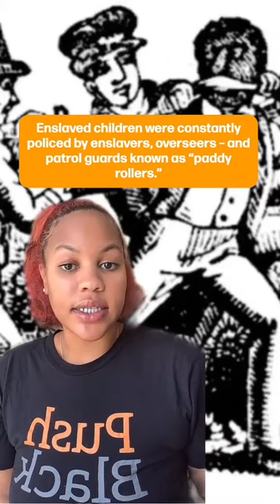The Violence Against Our Children That We Don’t Discuss Enough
We know that police are violent towards Black people, but there’s a whole other level of police violence we are NOT discussing enough – and it’s having a powerful, disturbing impact on our children.